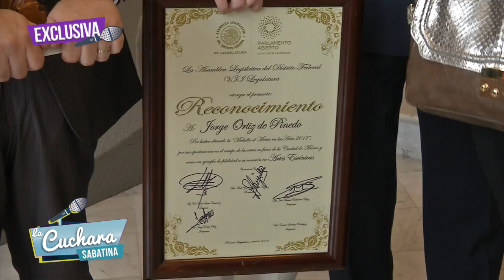Jorge Ortíz de Pinedo​ asume los padecimientos que ha tenido en los últimos años I LA CUCHARA